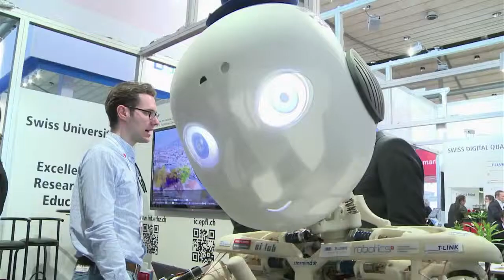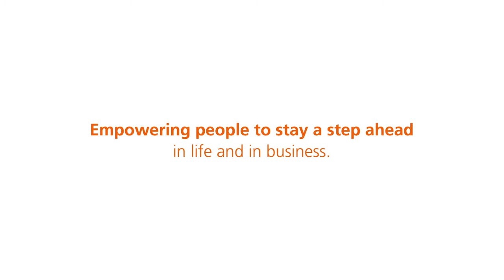Benjamin van de Vrie - ING@EfmaSME Banking, April 2015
More than 100 participants gathered at the leading annual event on the SME banking topic in the European marketplace, on 23-24 April in Madrid.